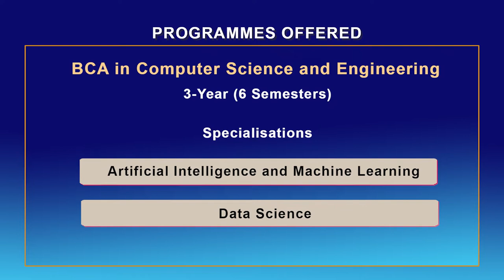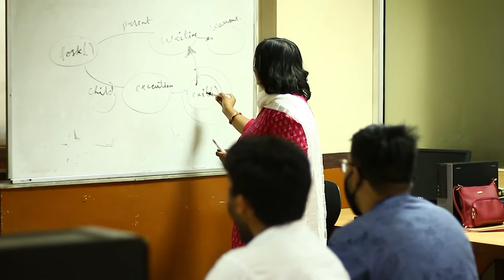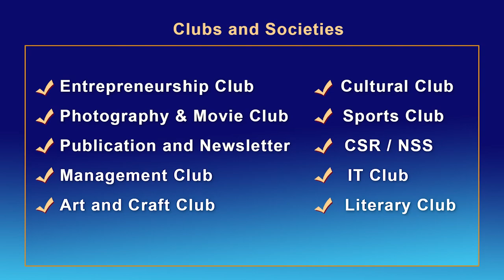Birla Institute of Technology Mesra Off Campus Noida Department of Computer Science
Birla Institute of Technology, Mesra (Rancjhi), India, Off Campus Noida -Department of Computer Science